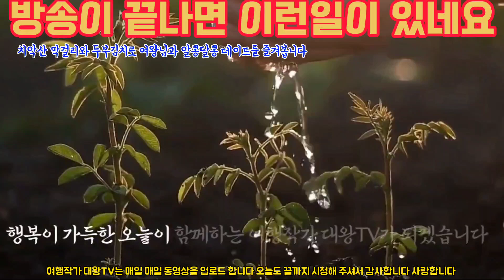방송이 끝나고 이런일이 있네요ㆍ치악산 막걸리를 또 먹어 보았습니다